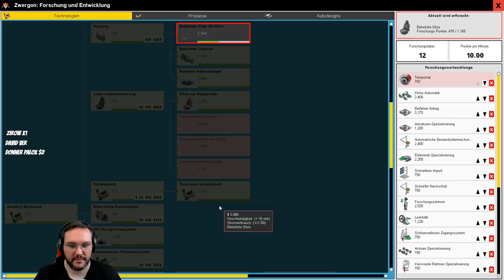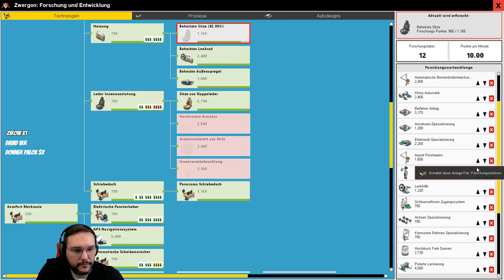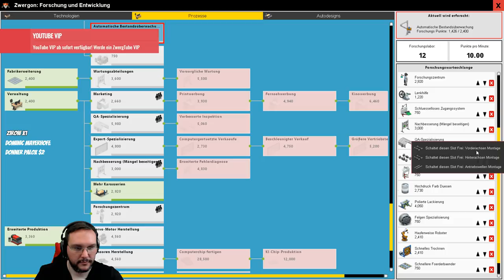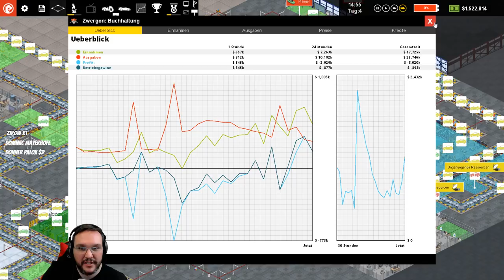PRODUCTION LINE 🚘 [007] Neubau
💖 Kanal-Member werden und Vorteile erhalten 💖

Let's Play Production Line als kommentiertes Gameplay in deutsch von und mit ZwergTube. Alle weiteren Informationen rund um das Spiel, den Kanal und was die Community angeht,  findest du in der Videobeschreibung.

📄 ZUM SPIEL 📄
Let's Play: Production Line
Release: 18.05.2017